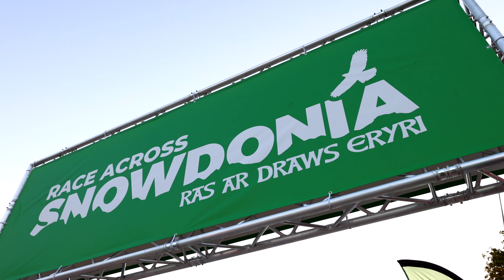Day 1 Highlights – Race Across Snowdonia™ 2021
Day 1 highlights from the inaugural Race Across Snowdonia™ by No Limits Photography.

2022 entries are now live.